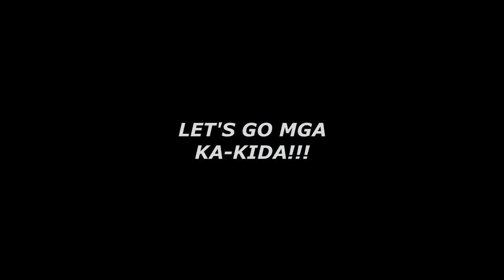VLOG #10: WALANG IWANAN, ITULAK KUNG KAILANGAN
Ang kabataan ay pag-asa ng bayan. Kaya sila'y turuan sa tamang daan.